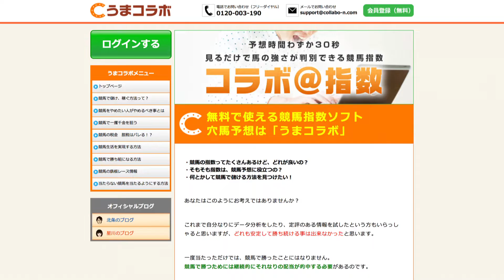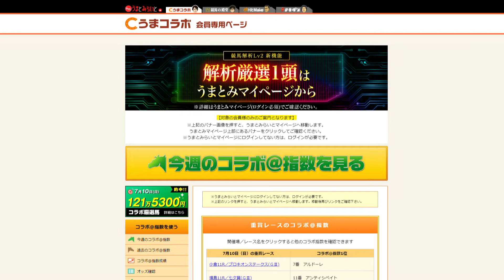『金曜競馬CLUB』中村愛のうまコラボ（2022/07/15放送分）【チバテレ公式】